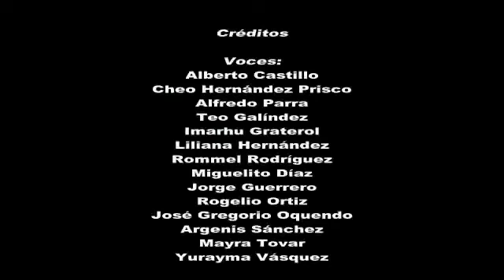Alma Llanera - Interpretada Por 14 Artistas Venezolanos / Producción General Alberto Castillo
Rafael Bolívar Coronado, periodista y escritor venezolano, fue el autor, junto con Pedro Elías Gutiérrez, de una zarzuela estrenada en Caracas el 19 de septiembre de 1914 que se llamó Alma Llanera. En uno de los actos de la pieza figuraba un joropo del mismo nombre, que pronto tuvo éxito en la capital convirtiéndose en una pieza de amplia difusión nacional e internacional. El Alma Llanera es hoy considerada como el segundo himno de Venezuela.

Rafael Bolívar Coronado nació en Villa de Cura el 6 de junio de 1884. Estudió la primaria en Caracas, pero la terminó en su tierra natal. Se inició en las lides del periodismo en 1912, al colaborar con El Cojo Ilustrado, El Nuevo Diario y El Universal, entre otros periódicos. (wikipedia)
                                                                           CRÉDITOS
                                                                PRODUCCIÓN GENERAL
                                                       Alberto Castillo / Imarhu Garterol

                                                                PRODUCCIÓN MUSICAL
                                                                  Joseito Hernandez

                                                                   Orlando Martinez

                                                                  CRÉDITOS VOCES
Alberto Castillo / Cheo Hernandez Prisco / Alfredo Parra / Teo Galindez / Imarhu Graterol
Liliana Hernandez / Rommel Rodriguez / Miguelito Diaz / Jorgue Guerrero / Rogelio Ortiz / Jose Gregorio Oquendo / Argenis Sanchez / Maira Tovar / Yuraima Vazquez

                                                                CRÉDITO MÚSICOS
Arpa 1: Joseito Hernandez
Arpa 2: Eduardo Ochoa
Cuatro: Shalom Zapata
Maracas: Wilmer Montilla
Bajo: Gailabi Jimenez